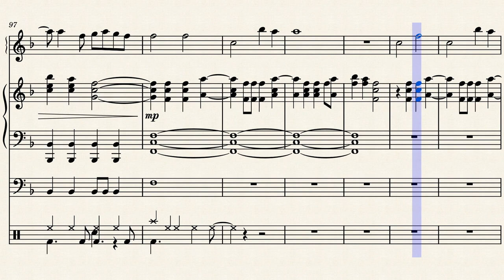Dreamy Color – Aqours by Kanata Okajima and MEG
Dreamy Color - Aqours
Main Theme of We Are Challengers Project
Many thanks